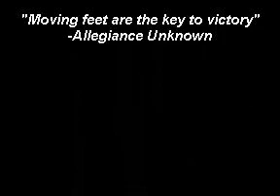Early ODS Trailer by Django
An early trailer from ODS - Order of Devils & Slayers. Made either 2000 or 2001.